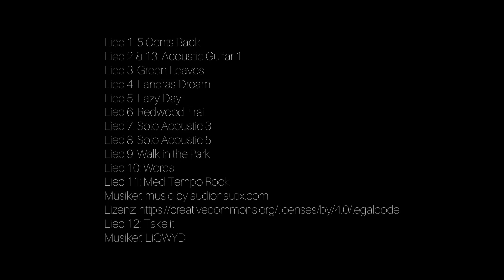JANUAR CHALLENGE - Workout No. 2 (mit Musik)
30 Minuten Mobility- & Stability-Training speziell für Läufer - für mehr Beweglichkeit, weniger Verletzungen und eine starke Körpermitte.